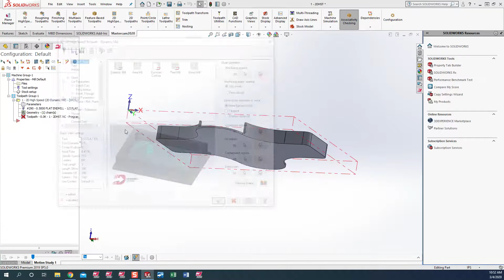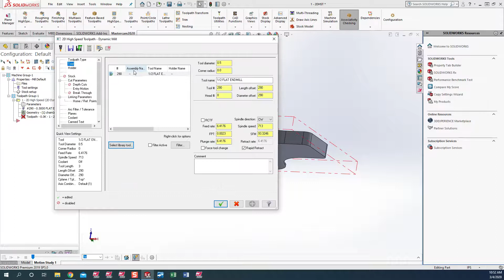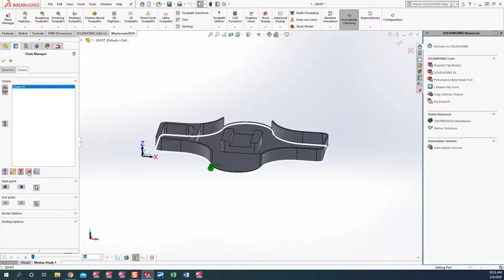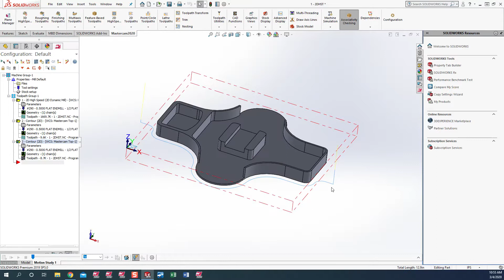Chaining In Mastercam for SolidWorks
Mastercam for SolidWorks provides a unified and powerful interface for programming. Mastercam’s industry-leading toolpath technology is fully associative to the SolidWorks model geometry, allowing for a seamless workflow between design intent and programming best practices. In this Mastercam for SolidWorks tech-tip video, you will see how easy it is to select edges of geometry to drive toolpaths. The Chaining Manager provides the ability to quickly select the model edges and propagate tangency, as well as partially select edges. The heads up interface and intuitive features will improve your programming process and speed up programming time.